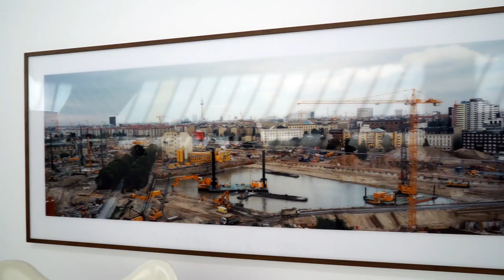Wim Wenders in der Blain Southern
Ein Film von MASCH für KUNSTLEBEN BERLIN

WIM WENDERS | TIME CAPSULES. BY THE SIDE OF THE ROAD. WIM WENDERS' RECENT PHOTOGRAPHS